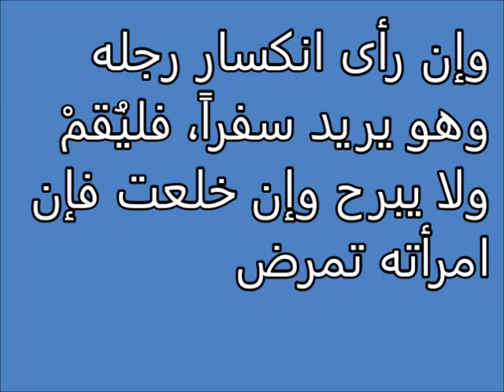إنكليزي Tafsir ahlam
تفسير,
ابن سيرين,
تفسير احلام ابن سيرين,
تفسير حلم,
تفسير الاحلام للامام الصادق,
مفسر الاحلام,